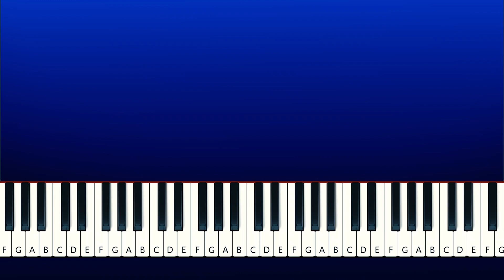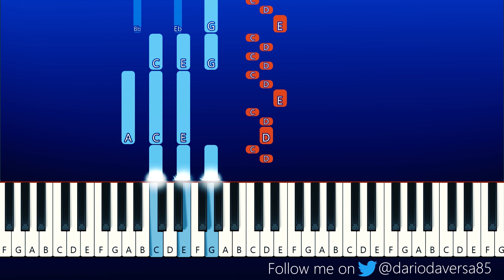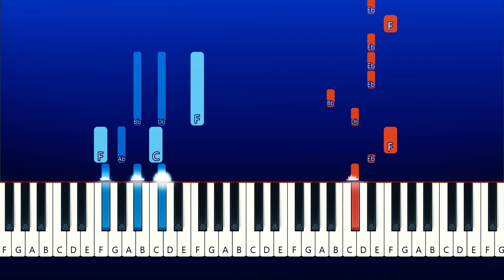Rainbow Friends Music Animation COMPLETE EDITION (Piano Tutorial)